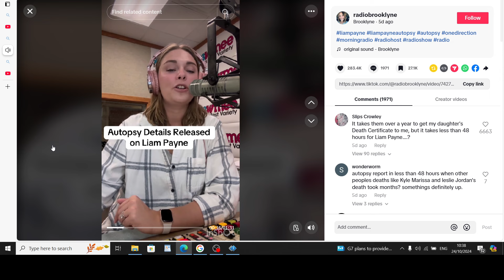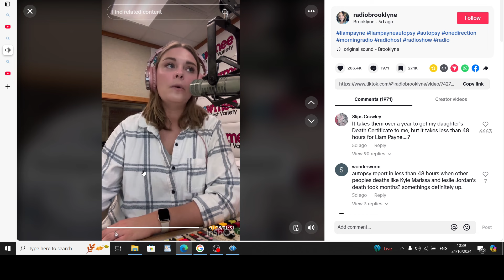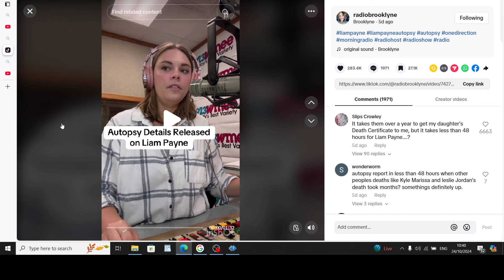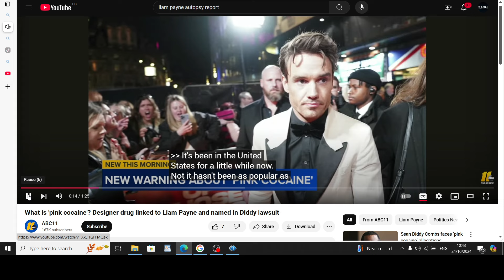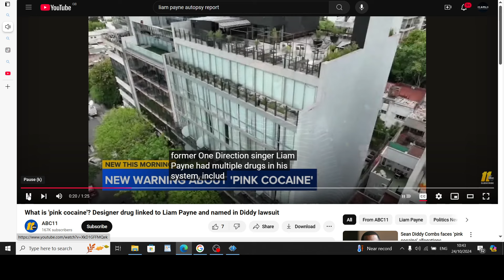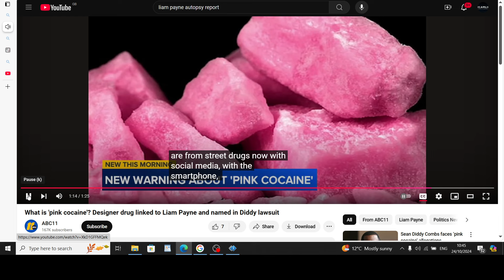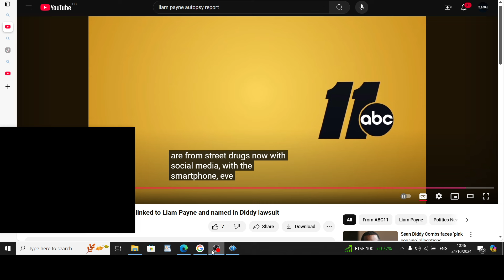It said liam payne had taken pink cocaine in his system it said to be a deadly cocktail of drugs!!!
Such a sad story it sounds like to me liam should of been around family and people who truly care and love him, the online media go on to say there were 2 woman with him and also hotel staff tried to help him in his last hours alive, why did someone not ring a ambulance or doctor?? the hotel management must have known what state he was in sounds like to me things spiralled out of control quickly which he ultimately took his life rip liam!!!Join this channel to get access to perks: